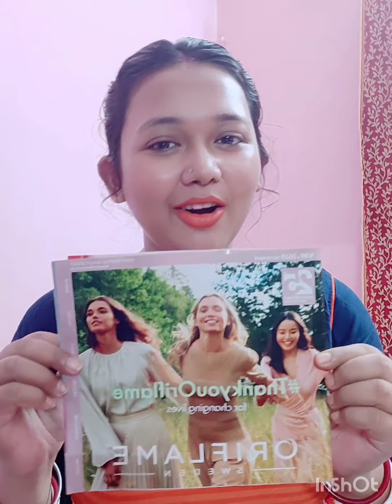Bags &Sunglass (Branded) Free mein mila???KAISEEEE???? 🤭 Want to know HOW ??????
This is the quintessential medium sized ladies bag every girl must own.
I am in love with the bag.. the color the texture the quality... A BIG WOW👍
SUNGLASS- Either oversize sunglasses or minimal sunglasses are the trend for 2020.
I love Oriflame sunglass especially it's UVA/UVB PROTECTED... Soothing for Eyes...